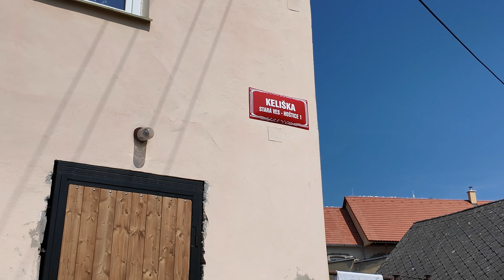10 NEJLEPŠÍCH míst ze SLUNCE, SENO! | Filmová místa z HOŠTIC a okolí, která MUSÍTE vidět!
Do třetice všeho dobrého se podíváme zpět do obce Hoštice u Volyně a navštívíme 10 NEJLEPŠÍCH FILMOVÝCH MÍST!

Slunce, seno, jahody mělo premiéru již před více než 40 lety, jak vypadá místo z úvodní scény? Kde je Troškova lavička? Jak vypadá v současné době fara nebo dům řídící Hubičkové, které jsou téměř 20 kilometrů od HOŠTIC?

NAVŠTÍVENÉ LOKALITY:

1.) MILEJOVICKÁ HŮRKA (GPS: 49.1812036N, 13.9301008E)

2.) stará škola HOŠTICE (GPS: 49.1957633N, 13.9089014E)

3.) TROŠKOVA LAVIČKA (GPS: 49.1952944N, 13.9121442E)

4.) les nad HOŠTICEMI (GPS: 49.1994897N, 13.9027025E)

5.) srážka inženýrky Tejfarové a Faráře Otíka ze SLUNCE, SENO A PÁR FACEK (GPS: 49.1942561N, 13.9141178E)

6.) PŘECHOVICE - náves

7.) železniční zastávka HOŠTICE U VOLYNĚ

8.) ČESTICE - kalvárie

9.) DOBRŠ č.p. 65

10.) DOBRŠ  č.p. 21

FILMOVÝ TURISTA 🎬

Tento kanál se věnuje filmovým místům ze známých filmů a seriálů. Navštivte se mnou zajímavé filmové lokace a místa, která známe z těch nejlepších filmových snímků. :-) Díky!

Další obsah najdete na mých sociálních sítích.